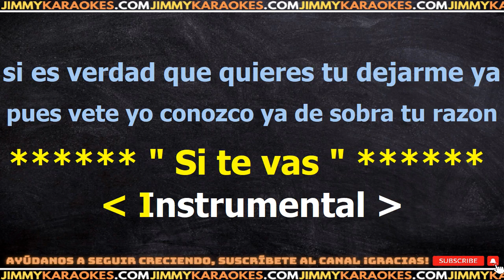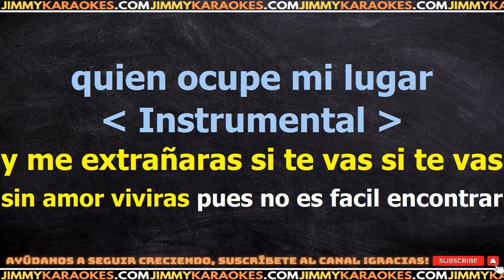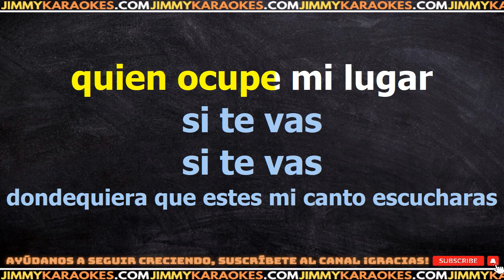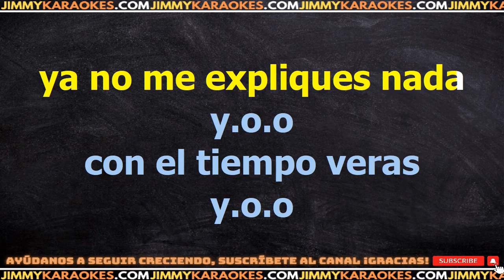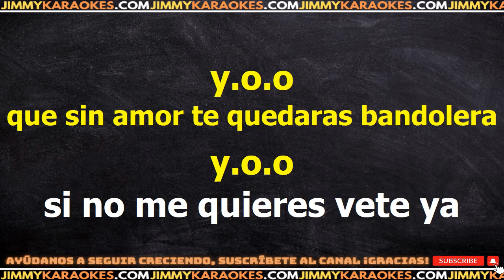Marc Anthony Si Te Vas PISTA KARAOKE